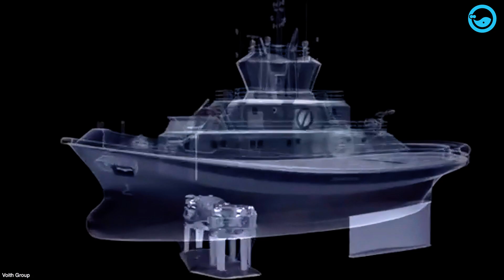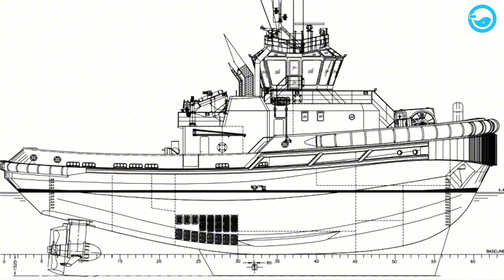Why Don’t Tugboats Sink When Pulling Ships 1000x Their Size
Tugboats are the unsung heroes of the sea, effortlessly pulling massive cargo ships, oil tankers, and cruise liners. But how do these small boats manage to tow ships that are 1000 times their size without sinking?